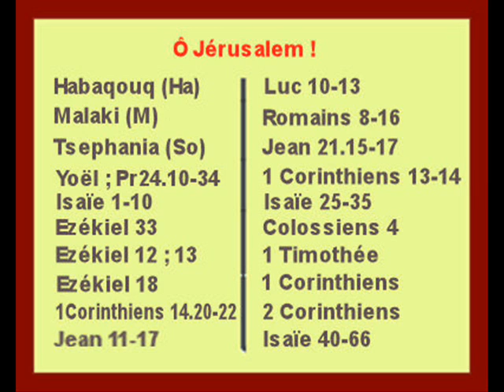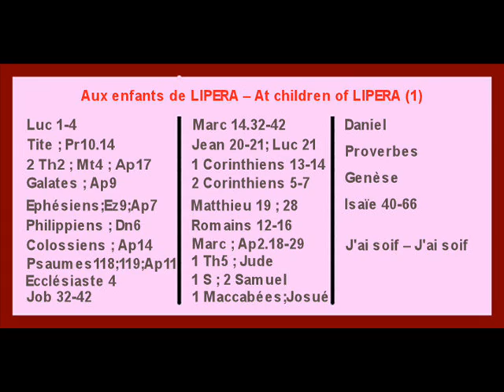INRI,PAX; Mary, Oh Mary I' m There!..."John20-21;Psalms" Said JESUS-CHRIST!...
"Music Christian" "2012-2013 Of Salvatore Cali"